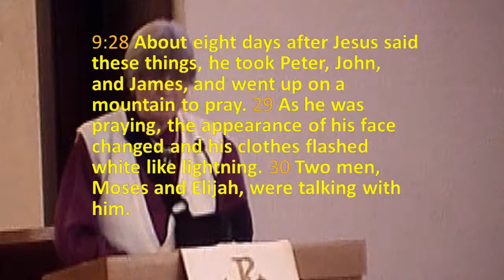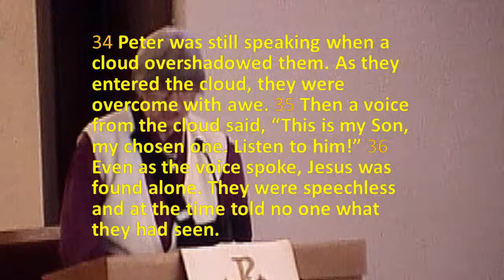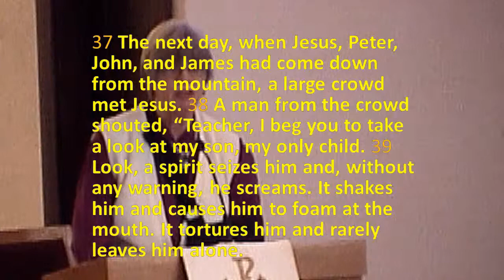Down in the Valley - Rev. Dave Moorman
Mountain Top Experiences are great. Valley experiences are kind of normal.